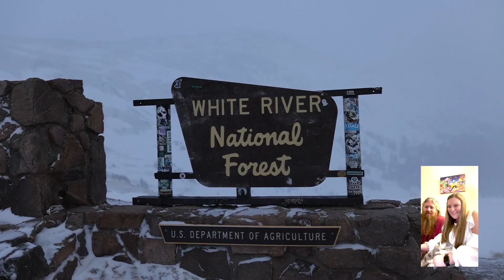Snowy Elopement in Colorado | Adventure Elopement Photographer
Kennadie and Daniel had an all day snowy elopement in Colorado. We experienced all types of weather from sunny, windy, and snow. It was a magical day in the mountains and it was so beautiful to capture their love in photo and video.

They were sweet enough to send me a reaction video that I have added in the corner!